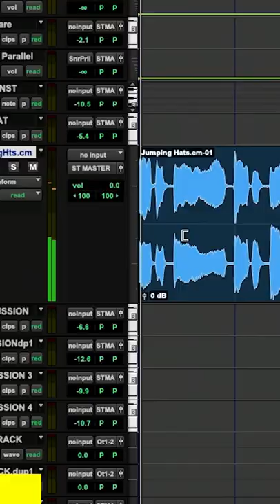Making Your Instruments Sound Fuller And Drakish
A video on making your instruments sound fuller and drakish, in any DAW i.e Pro tools, Logic, FL studio, Ableton, Cubase, Studio One etc. from your bedroom.

▶PRESETS

▶ IMPORTANT TUTORIALS